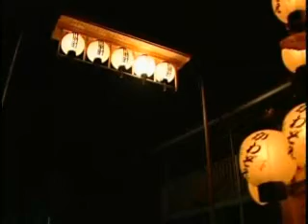西条秋まつり／西条まつり 伊曽乃神社祭礼（2008年編集）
愛媛県西条市で、毎年10月15日・16日に行われる伊曽乃（いその）神社祭礼のダイジェスト映像です。